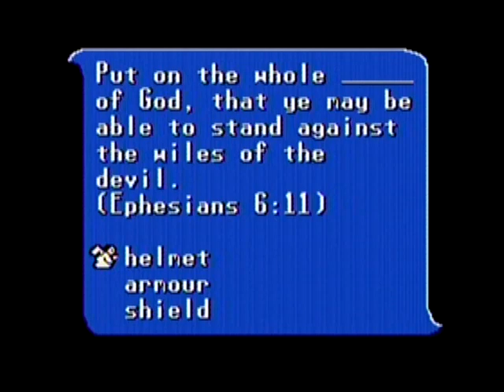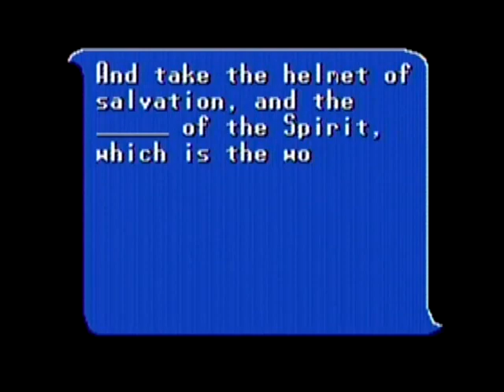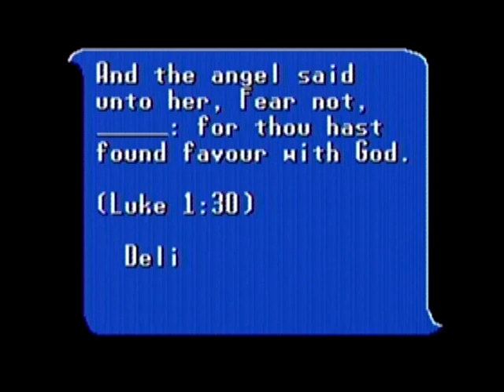NES King of Kings